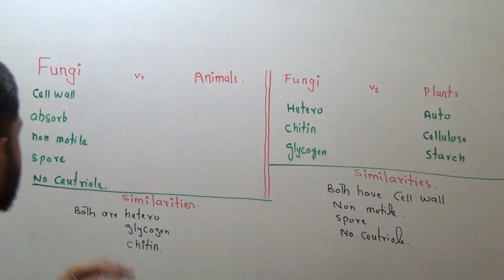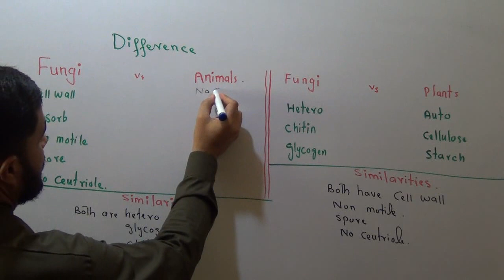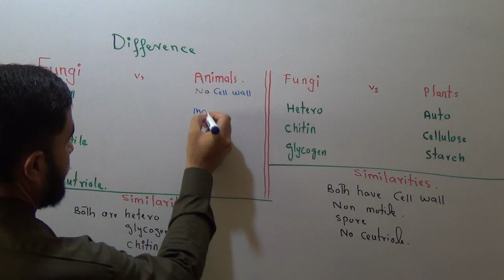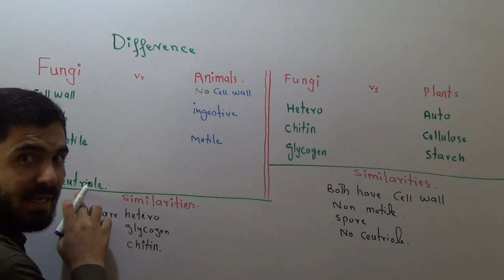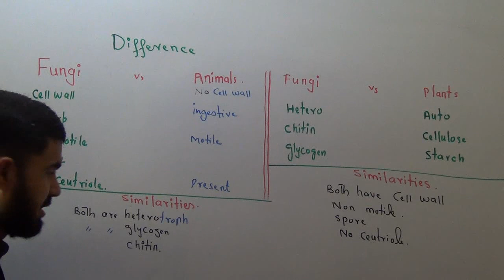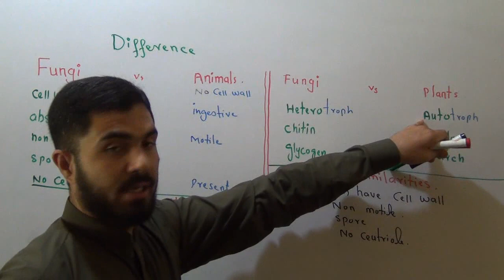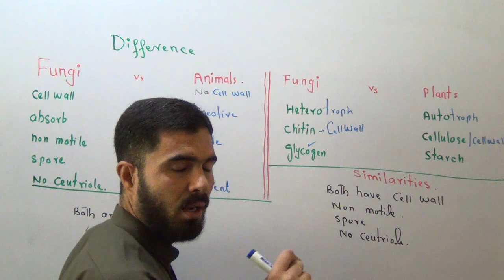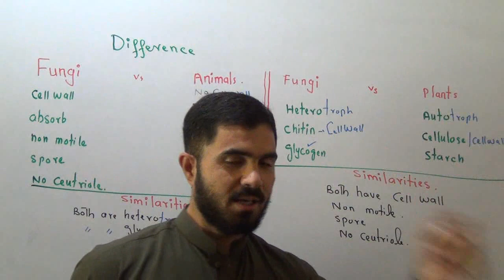Biology Comparison of Fungi with plants and animals Lecture 2 similarities and differences By DrHadi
Hello Dear students! Wellcome to my channel ''Dr Hafiz sultan academy
This is Dr Hadi Goldmedalist Lecturer Pharmacy Department University of Balochistan Quetta Pakistan
About This Video
In this Video lecture You will learn Basic concept of
Comparison  of Fungi with plants and animals similarities and differences
why fungi have assigned a separate kingdom

More videos Chapters and Playlists Second Year biology